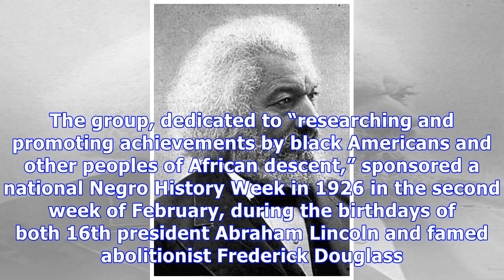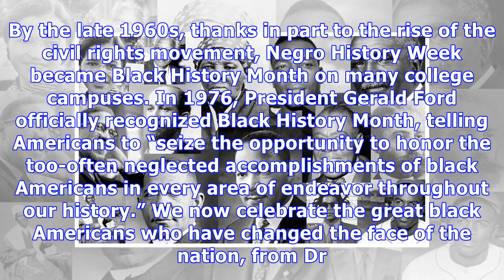Black History Month: What Is It, How Did It Start & Everything Else To Know